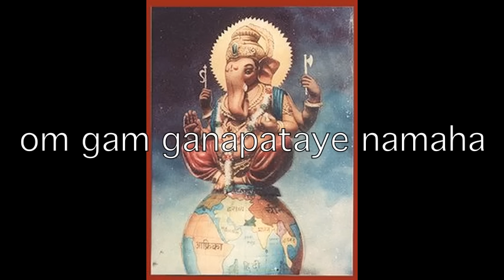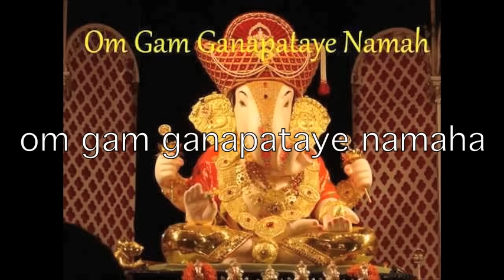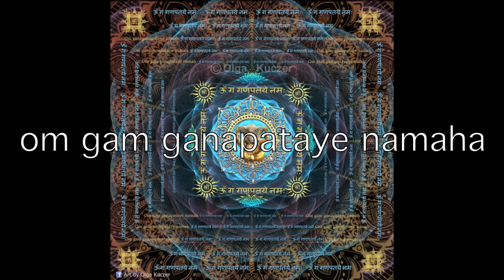Ganesha Mantra Om Gam Ganapataye Namaha x 108 (432 hz) गणेश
गणेश Ganesh said to have the power to remove all obstacles, guardian of Knowledge, representing state of consciousness where a man reaches self-realization and plenitude of gifts.

Lord Ganesha’s Mantras can be chanted out loud or internally, has been used throughout the centuries, and it is believed that the sacred power of words and the accompanying sounds in mantra aid in spiritual progression and to effect healing in the physical and energetic bodies.

OM GAM GANAPATAYE NAMAHA Mantra is Sanskrit and in the ancient lenguaje each word means a feeling and a quote, more that just one word of expresión.

Om = The name of the creation, Salutations
Gam = The secret power sound of Ganesh's name
Ganapataye = Another name of Ganesh, breaker of obstacles.
Namaha = From the center of my being I See your holiness & I thank you.

"Saludo desde lo mas profundo de mi Ser al Señor de los Clanes, removedor de todos los obstáculos de la vida Ganesha gracias por tu ayuda "x 108
“I salute from the deepest of my being to the Lord of the Clans, the obstacle remover of all issues in life Ganesh I thank you for assisting me”x 108

As for the number 108, it has been a sacred number in different cultures, the individual numbers 1, 0, and 8 represent one thing, nothing, and everything (infinity). 108 represents the ultimate reality of the universe as being simultaneously one, emptiness, and infinite.
That is also why Malas have 108 beads.

Namaste.